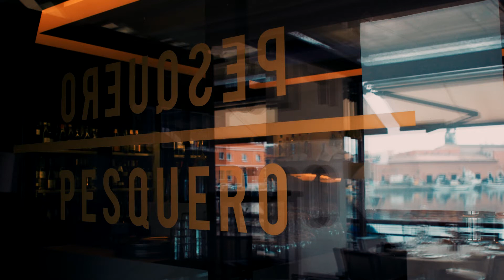Restaurant Pesquero in Palma, Mallorca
On the hunt for an amazingly good value ‘menú del día’ in Palma? You’ll find one at Restaurant Pesquero on Paseo Marítimo – accompanied by wonderful harbourfront views, and many locals.

Fish and seafood is the main star of what is known as one of the city’s best fish restaurants, and you’ll find plenty more to entice on the menu here, from tapas and salads to grilled meats, pasta dishes and the best paellas. Pesquero is open right through the day, from early morning until late in the evening. As the full beauty of the Mallorcan morning unfolds over Palma’s waterfront, you can start your day with a hearty breakfast and coffee, often at a discount. Lunches take place against a backdrop of the charming port, out on a terrace right on the seafront promenade in fine weather.

You’ll often hear the sound of jazz emanating from this popular city meeting spot, which hosts a live band at night. Concerts are a regular feature, as are groups enjoying sociable drinks and cocktails after work.

Book early for Christmas and New Year: Restaurant Pesquero is a festive favourite for those in Palma wishing to celebrate next to the sea, right in the capital.

Credits:
An abcMallorca Production Video – Giving you the best experience of Mallorca
Photographer: Sara Savage
Video: Jonatan Barzola